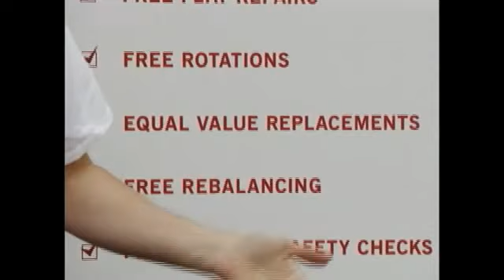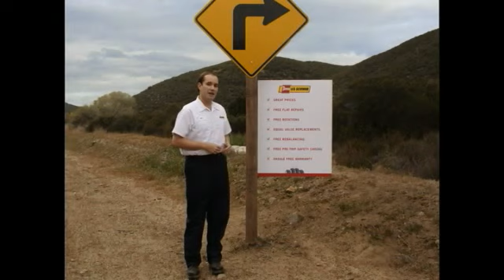2012 OSAA 5A Softball Championship-Pendleton vs Silverton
Tune in Saturday, June  2, at  4:00 PM EDT to see Softball  Championships LIVE at OSU Softball Complex, Corvallis, Oregon.

Pendleton Buckaroos (22-7) vs Silverton Silver Foxes (22-8) in the 2012 OSAA 5A Softball Championship game from OSU softball stadium in Corvallis, OR.

Participants
Pendleton High School, Silverton High School

Produced By OSAA